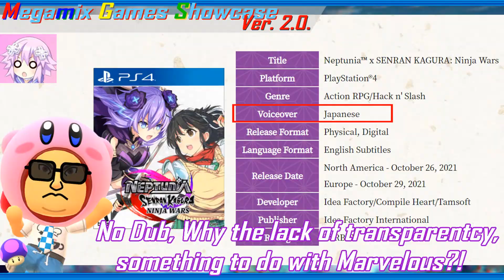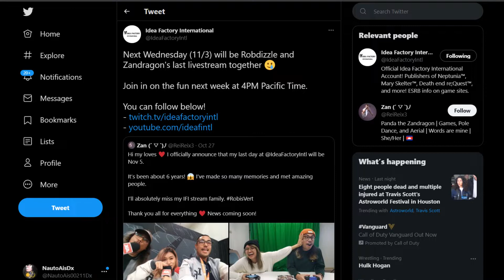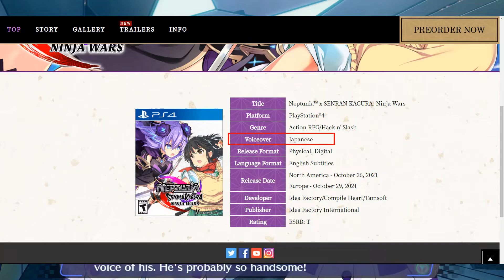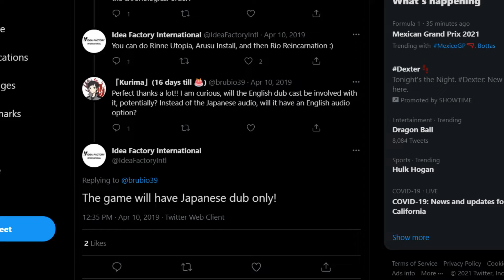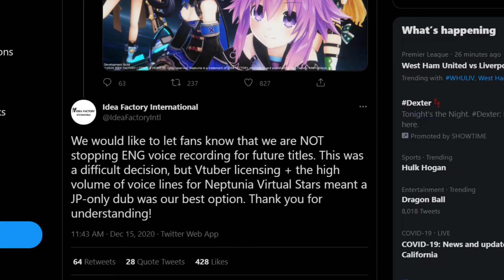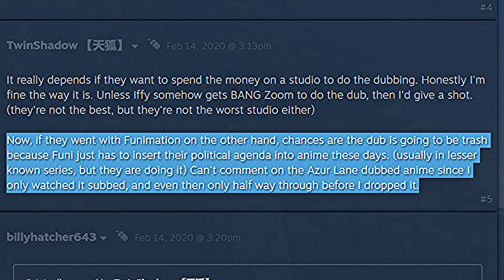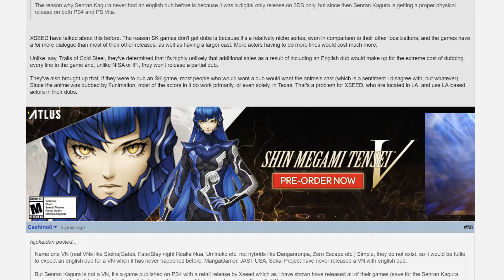Neptunia X Senran Kagura - No Dub Theory and the lack of Transparency...*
Neptunia X Senran Kagura: Ninja Wars is out in the Western, depends on your perspective, this Neptunia game is once again don't have English Dub (the last game was Neptunia: Virtual Stars, due to V-Tubers license issues).

The theory behind is that it might something to do with Marvelous and Funimation's legal issues.  In the past Senran Kagura games never have English Dub, former XSeed Tom stated that "due to legal issues" and that " we can't disclosure it."  I give my thoughts on this decision, however my disappointment about the situation is not that the game doesn't have English Dub, but how Idea Factory International keep balking the subject, even with the PR team, Robdizzle and Zandragon.

Timestamp:

0:00 Introduction
0:12 Disclaimer
2:22 The Main Topic
3:05 No Dub confirmed and lack of transparency
3:50 IFI are known for always being transparent to fans
5:08 The reason why Neptunia: Virtual Stars didn't get a Dub
8:33 Funimation Gatekeeping?
9:14 Balking
10:21 Funimation Gatekeeping? Part 2
12:45 Rumors: Dubbing Rights and Unions?
15:08 The creator of Senran Kagura likes fanservice
16:00 Can it be rectified?
16:50 Balking Part 2
18:29 My Hero Justice 2 got a Dub; cost and time release
19:26 Thoughts on the game and censorship
20:55 Top Nep in 2022
22:41 Why My Hero Justice didn't get a Dub and Sakurai w/ Sora
24:12 Conclusion

There will be a follow-up on this topic, Zandragon did finally explained why Neptunia X Senran Kagura doesn't have a Dub, it had something to do with Marvelous.

Again, I have no problem with the PR Team, it's called spades of spades.  I get it that they are just doing their job, probably being told by their superiors not to discuss the situation until the game is out.